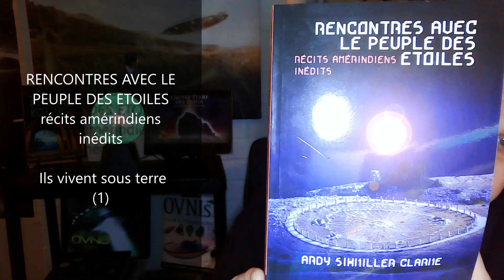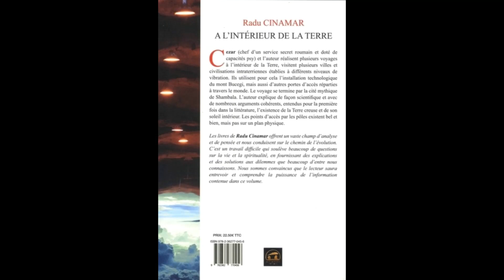RENCONTRES AVEC LE PEUPLE DES ETOILES récits amérindiens inédits Ils vivent sous terre (1)